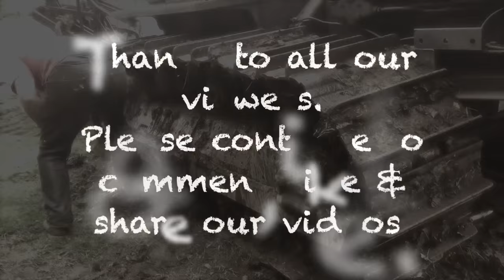Caterpillar D8 Bulldozer Mole Ploughing & Pony Start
Caterpillar D8-8R, it came off the production line in 1944 and from what history we have it was used in World War II during the D-Day landings.
It has undergone a nuts and bolts restoration from the ground up and is only just running in with less than 6 hours on the clock.